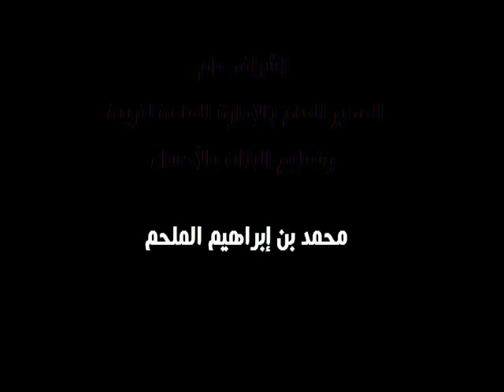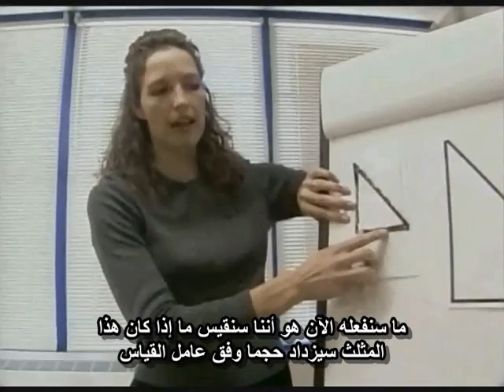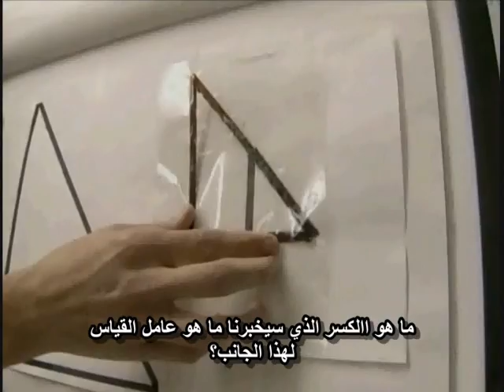المنطقية في النسبة و التناسب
يعرض الفيلم تجربة لأحد الفصول خلال حصة الرياضيات وذلك لتعريفهم بمفهوم “عامل القياس” و أثره في العالم الحقيقي. يعرض الفيلم تجربة لأحد الفصول خلال حصة الرياضيات وذلك لتعريفهم بمفهوم “عامل القياس” و أثره في العالم الحقيقي.